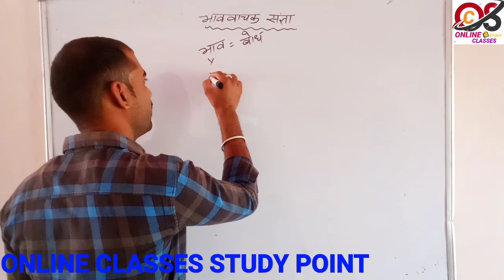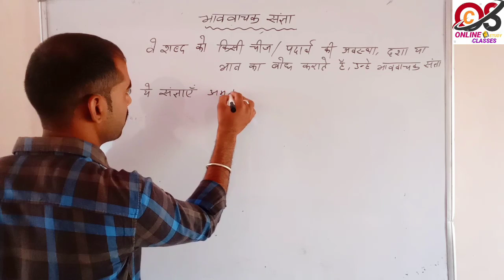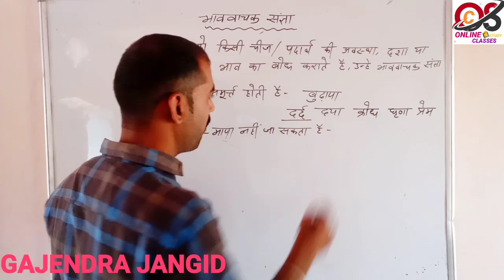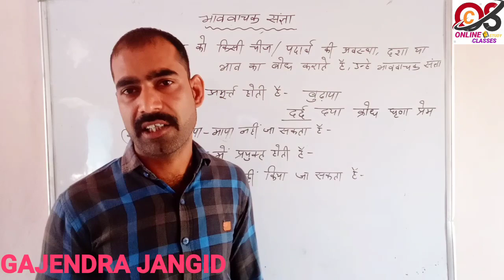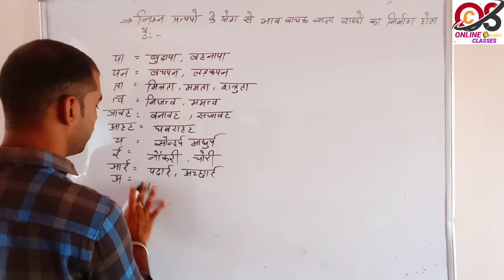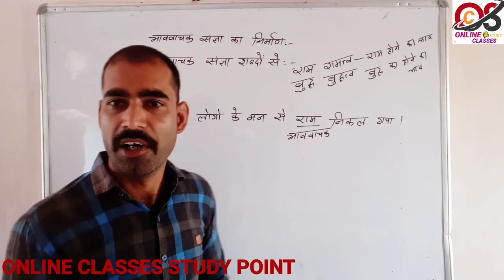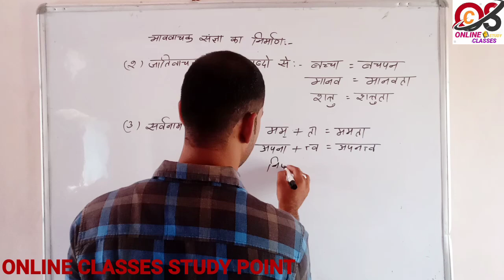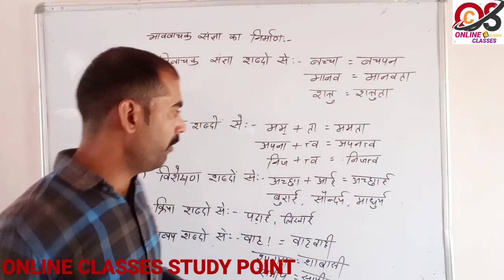विकारी शब्द-संज्ञा-2#भाववाचक संज्ञा/कभी नहीं भूलोगे/BY-GAJENDRA JANGID#onlinestudy/10th ONLINE CLASS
*SMILE | कक्षा 7th, 8th, 9th व 10th के लिए | दिनांक: 10/06/2020*

*CHAPTER »संज्ञा(विकारी शब्द)/ संज्ञा के भेद - भाववाचक संज्ञा*
भाग-2

*BY-GAJENDRA JANGID*

 *सभी अभिभावकों से नीवेदन हे की बच्चों को लगातार क्लासे लेने के लिये प्रेरित करे।*
हर रोज, हर घर स्कूल-घंटी बजे!

           धन्यवाद
*चैनल को LIKE & SUBSCRIB & SHARE जरूर करे!*